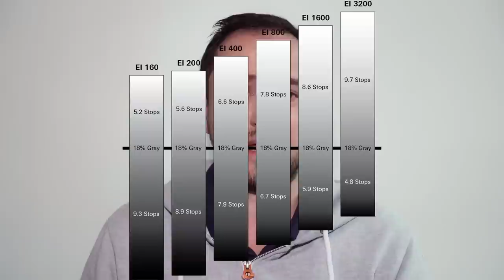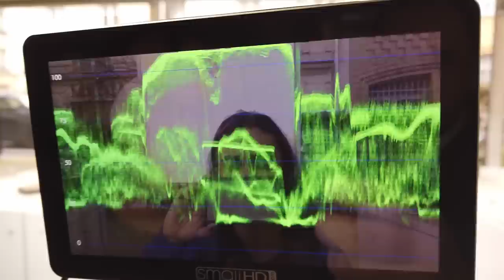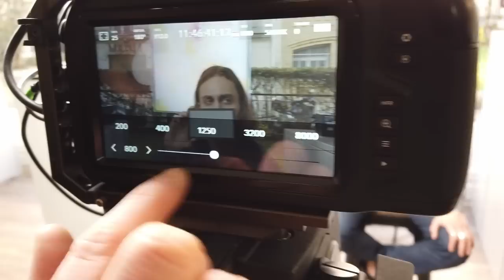⚠️ DUAL ISO BMPCC 4K /6K : ENFIN LA VÉRITÉ VRAIE !!!!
A partager un maximum avant que la video soit supprimée ! tout le monde doit savoir !!

MATERIELS PROFESSIONNELS:

- 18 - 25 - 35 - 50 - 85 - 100 Red Pro Primes
- 18,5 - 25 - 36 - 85 mm Celere HS prime
- 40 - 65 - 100 mm Anamorphic Lens Atlas Orion
- Mattebox Arri
- Trepied